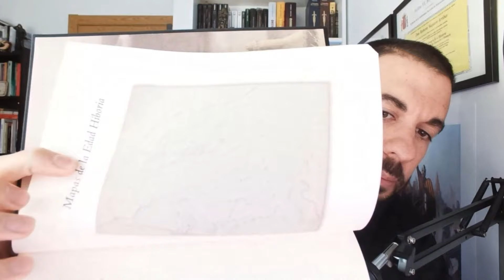El nacimiento de una leyenda | Conan de Cimmeria (1932-1933)